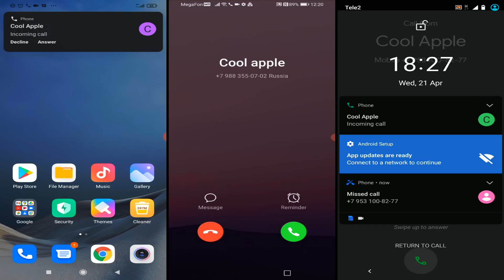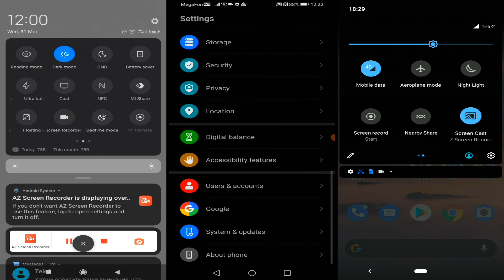Xiaomi Redmi 9 & HONOR 9X & Nokia 3.2 screen recorder mix/ Incoming calls (Hello Moto ringtone)